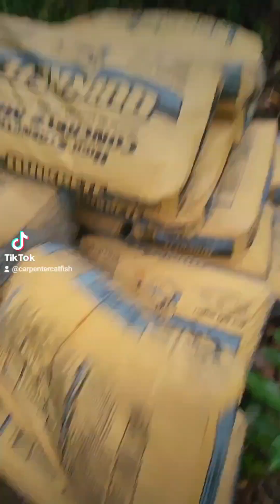JOBSITE IN THE MIDDLE OF NOWHERE!!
A lot of people ask where I came up with my channel name.  Well have a look.  I work for a dock building company and it's really incredible.  It's hard work, but I get to see SO MUCH!! And I get to swim in freezing mountain water lol.